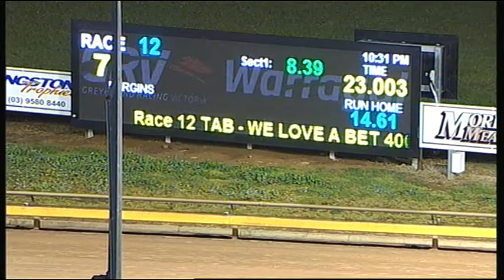WGL TUE 26 SEP 17 R12